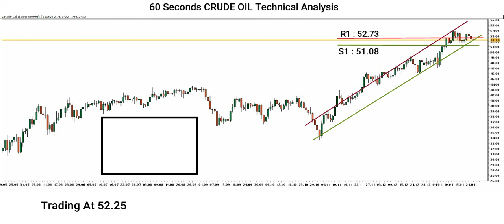60 Seconds CRUDE OIL Technical Analysis | Change Your Strategy | Capital Street FX | 22 Jan 2021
This video will give you a technical analysis of the Crude Oil market. This 60 Seconds video will tell about the up-down in Crude Oil. And your analysis of the Crude Oil price prediction.

Maybe this 60 Seconds video will help you analyze the Crude Oil market and change your strategy.

Become A Part Of Capital Street FX and benefit from the best offerings in the industry receiving Huge Tradeable Bonuses, Risk-Free Trades, Account Insurance Against Losses, Cash-Backs, Tight Trading Conditions.